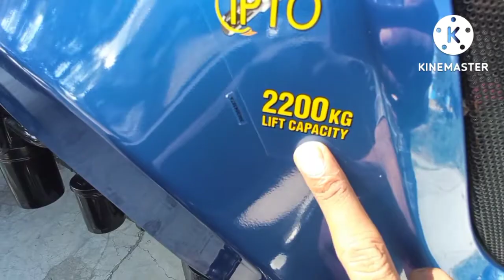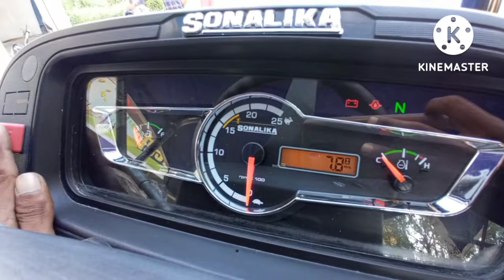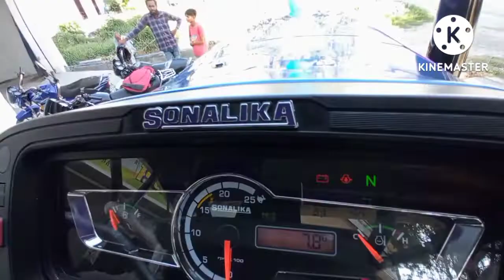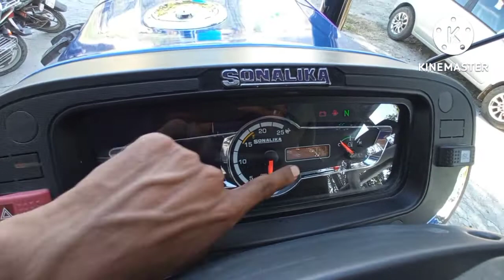के इस ट्रैक्टर ने स्वराज महिन्द्रा की नींद हराम कर दी ऐसे फीचर्स तो @Kobota ने भी नही दिये